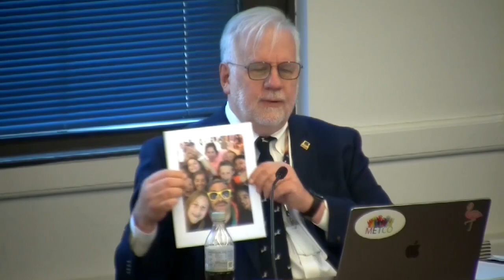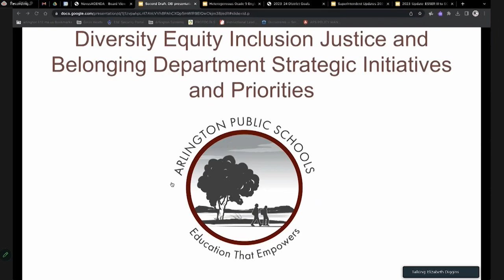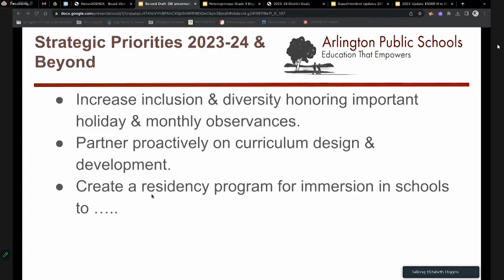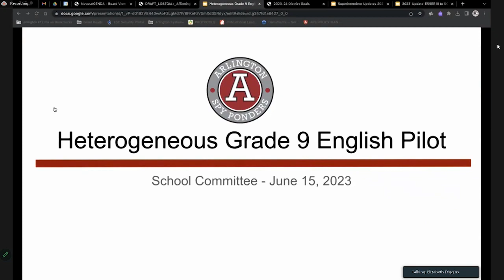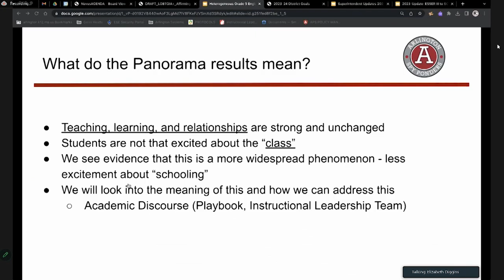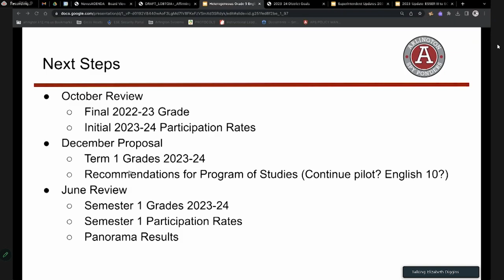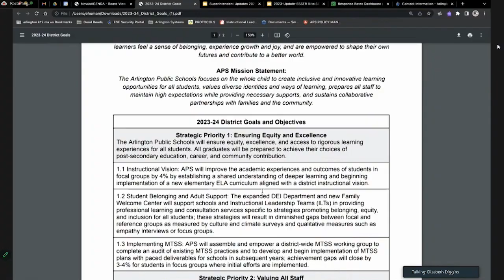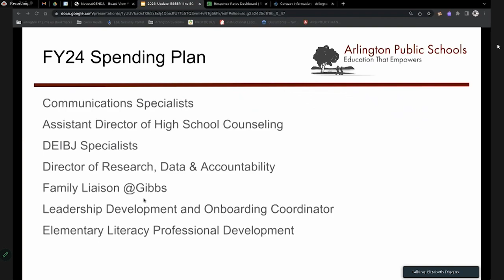School Committee Meeting - June 15, 2023